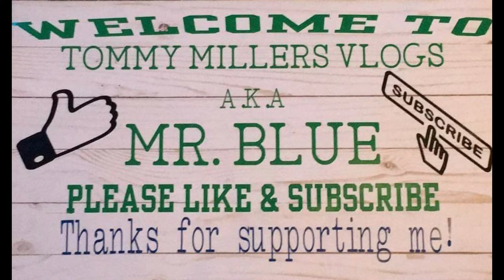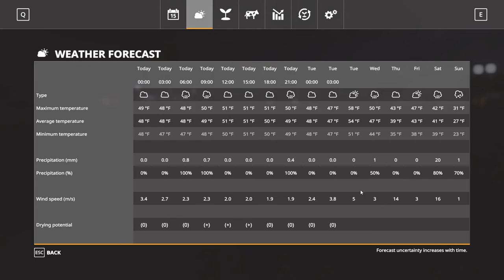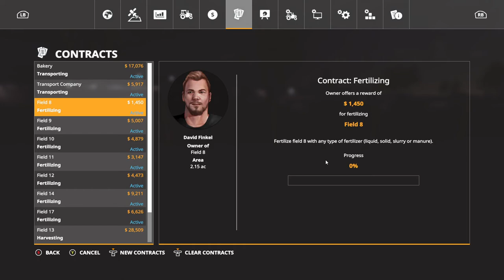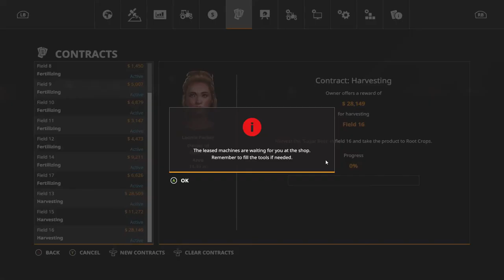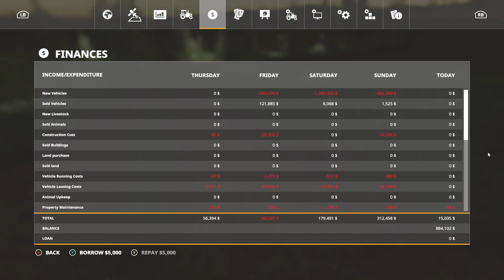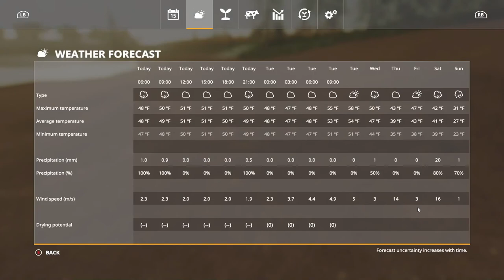Potato Harvest Time!! Spectacle Island, Farming Simulator 19, Ep. 34...